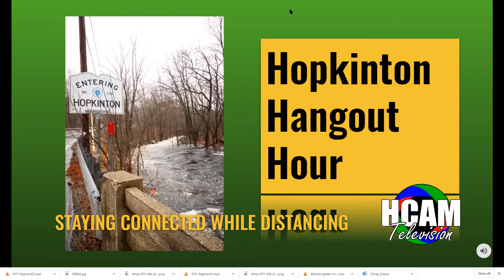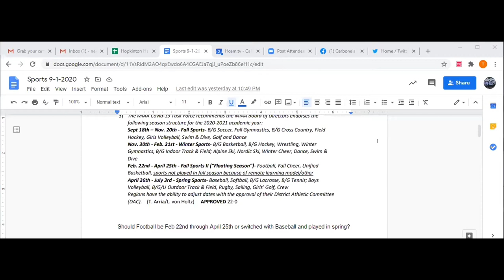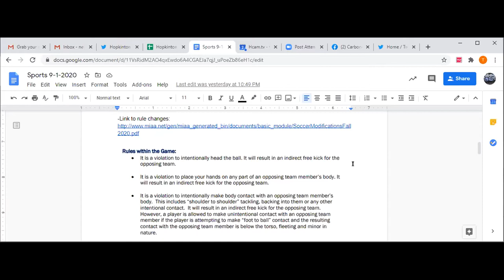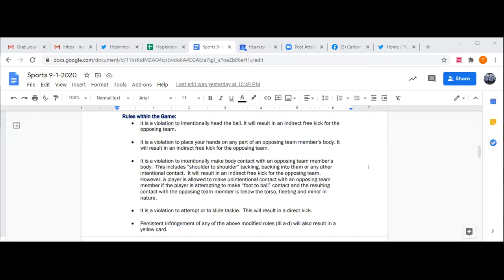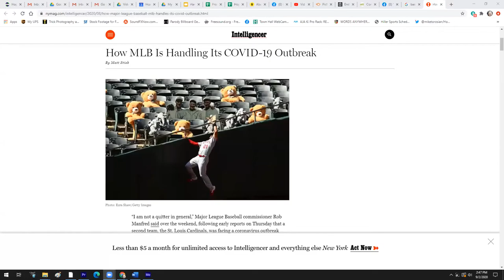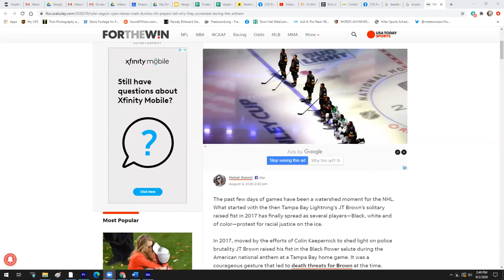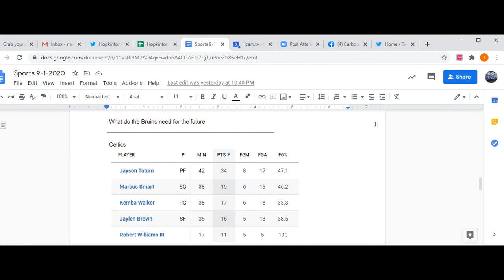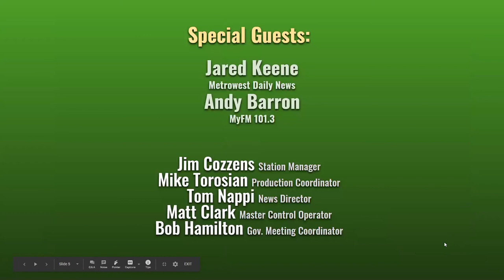Hopkinton Hangout Hour 9-2-2020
The 113th edition of the Hangout Hour took place on Wednesday, September 2nd at 2pm and featured Tom Nappi & Mike Torosian talking sports with Jared Keene of the Metrowest Daily News and Andy Barron from Myfm 101.3